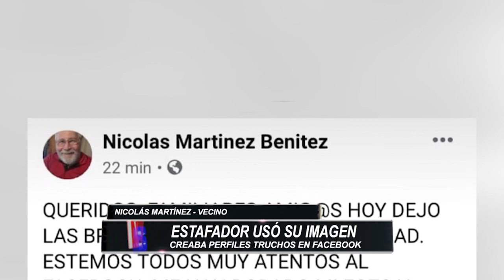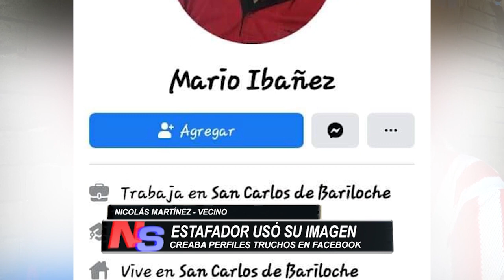NICOLÁS MARTÍNEZ DENUNCIÓ QUE USABAN SU IMAGEN PARA ESTAFAR EN REDES SOCIALES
EL HISTÓRICO ORGANIZADOR DEL PAN DULCE SOLIDARIO PASÓ POR UN DESAGRADABLE MOMENTO. RECIBIÓ EL AVISO Y SE ENCARGÓ RÁPIDAMENTE DE SOLUCIONAR EL PROBLEMA. DECIDIÓ CONTAR LO SUCEDIDO PARA ADVERTIR A LA POBLACIÓN DE ESTA VIRTUAL METODOLOGÍA QUE LLEVAN ADELANTE ALGUNOS ESTAFADORES.